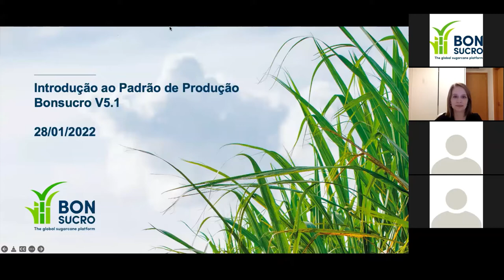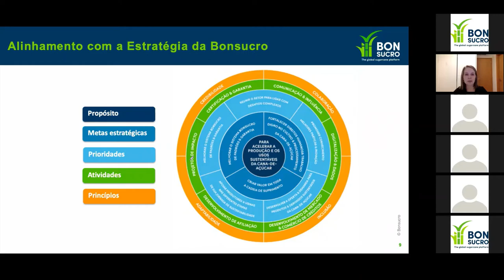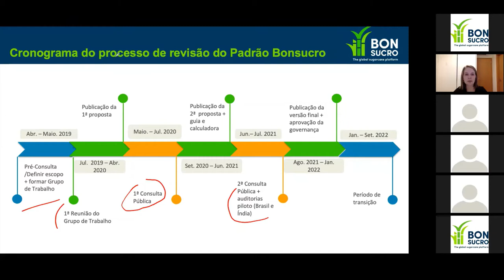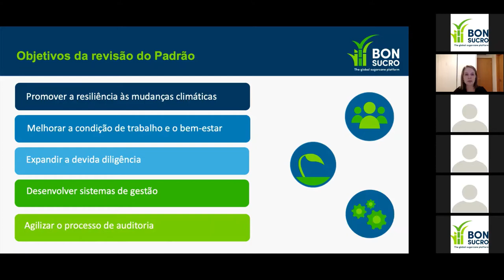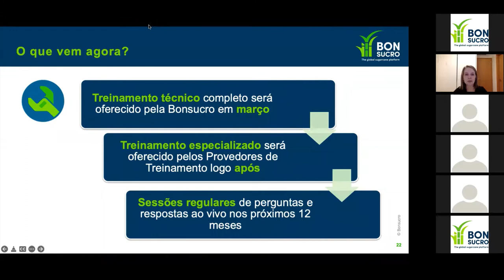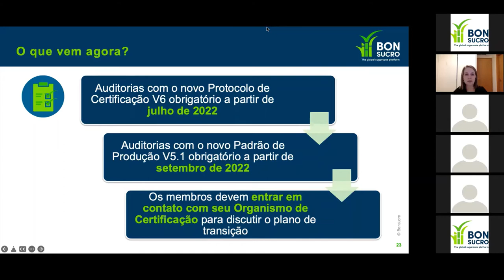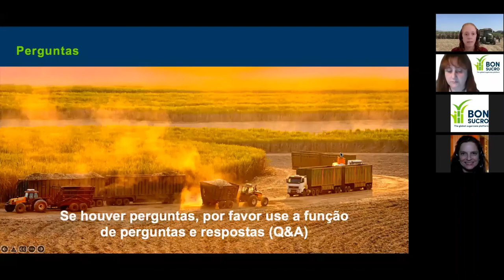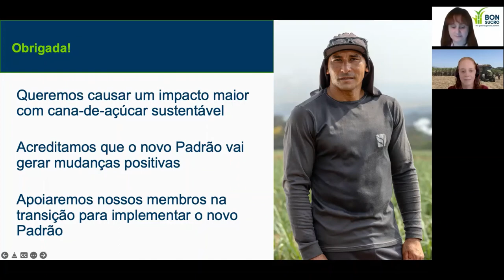Introdução ao Padrão de Produção